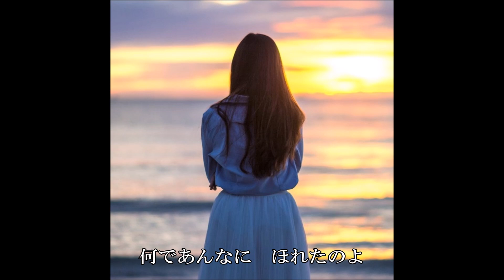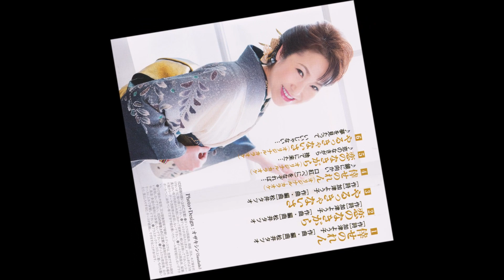原真由美 恋のなきがら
原真由美の　"倖せのれん"　のCW曲　"恋のなきがら"　です。

作詞:加津よう子　作曲:松井タツオ　編曲:松井タツオむ